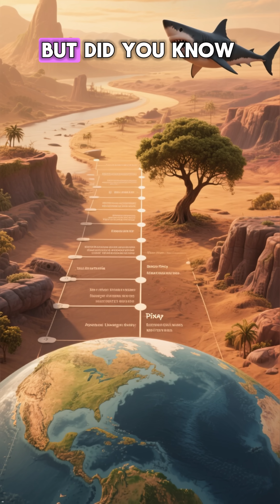❓ Sharks Ruled Earth Before Trees Existed❓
Welcome to Did You Know? — the ultimate channel for bite-sized facts that’ll blow your mind and hijack your scroll. This episode is all about shark facts, with a focus on prehistoric sharks! Prepare to have your mind blown as we dive into marine life and learn about sharks, including some truly amazing shark video footage and other ocean creatures.